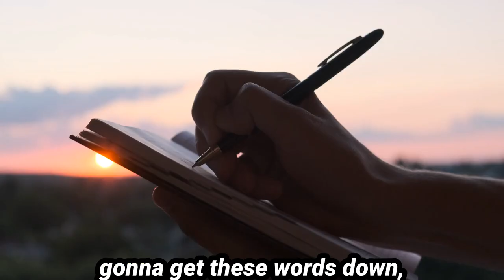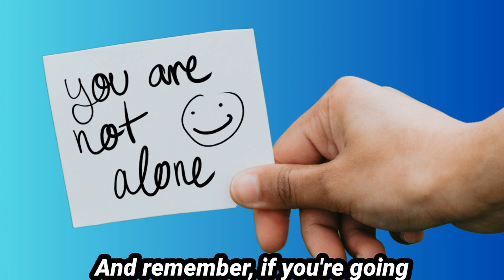What Are Intrusive Thoughts?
In this video, a white middle class UK dad raps about dealing with intrusive thoughts and overcoming overwhelming feelings.

Dive into the world of meta OCD with this unique perspective!

In this video, I wrote a parody 90's rap about depression to raise awareness for mental health and OCD recovery.

Let's break the stigma!

Join us in exploring the fascinating world of OCD and anxiety management!

Learn how to navigate the challenges of obsessive thoughts and compulsions with practical tips and insights.

If you or someone you know is struggling with OCD, this video is a must-watch.

Are you passionate about men's mental health?

If you are and want to help me develop this community to hopefully raise the importance of mental health awareness and you have a story you'd like to tell about living with a mental illness or how you manage your mental health that you'd feel brave enough to share, please book a chat via this link.

ABOUT ME